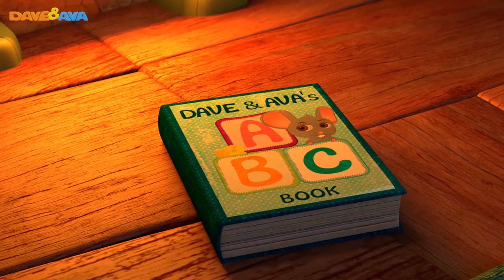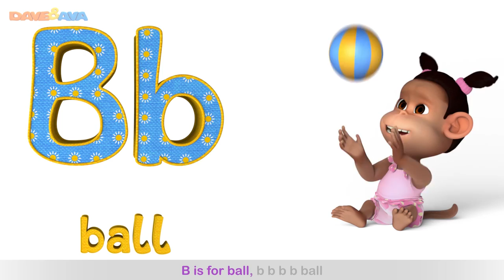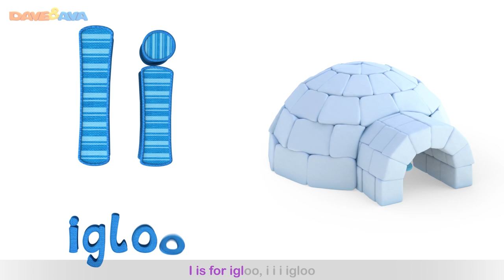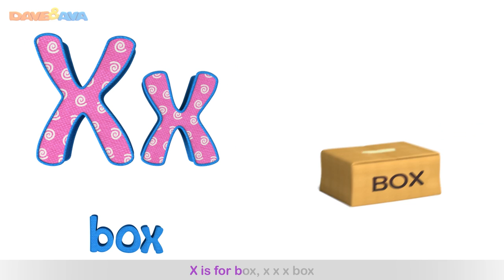One Potato, Two Potatoes | Counting Songs | Nursery Rhymes Collection from Dave and Ava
and Android and Android One potato, two potatoes – meet the new counting nursery rhyme from Dave and Ava Nursery Rhymes Collection!

One potato, two potatoes – learn about numbers in a natural way through play and by counting real things! The repetition of numbers in a fun and easy way helps children remember the sequence of 1, 2, 3, 4, 5, 6, 7. Movement and rhymes also make it easier for a child to remember sounds – that’s why this counting song is so great.

One potato, two potatoes is lovely counting song for preschool kids. Let`s learn your numbers by counting potatoes with Dave and Ava – “one potato, two potatoes, three potatoes, four”!

00:20  One Potato, Two potatoes
02:27  Old MacDonald Had a Farm
05:18  Mary Had a Little Lamb
07:41  Five Little Monkeys Jumping on the Bed
09:53  Hickory Dickory Dock
12:45  Finger Family
15:46  Johny Johny Yes Papa
17:59  Itsy Bitsy Spider
20:21  Wheels on the Bus – Part 1
23:03  ABC song
24:58  The Phonics Song
27:31  Ten in the Bed
31:08  If You`re Happy and You Know It
33:03  Wheels on the Bus – Animal Sounds Song
36:23  Head, Shoulders, Knees and Toes
38:09  Miss Polly Had a Dolly
40:43  Baa Baa Black Sheep
43:42  Five Little Ducks
46:24  One, Two, Three, Four, Five, Once I Caught a Fish Alive
48:17  We Wish You a Merry Christmas
50:14  Jingle Bells